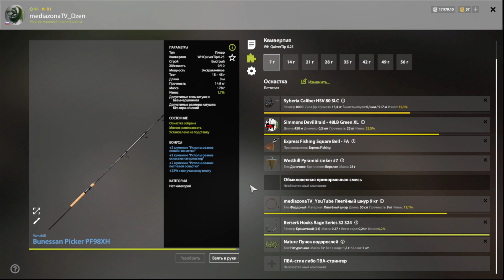Русская Рыбалка 4 р Вьюнок Дрейссена + прилов 26 09 23